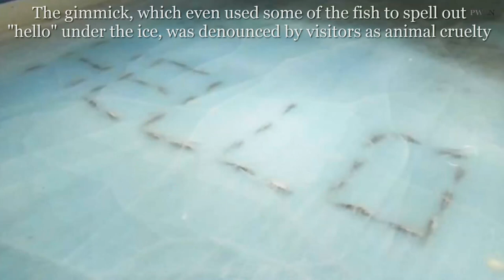‘Aquarium of Ice’ Japan Skating Rink That Frozen 5000 Fish Underneath It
Skate rink in Japan from 5 thousand fish into ice to attract visitors.